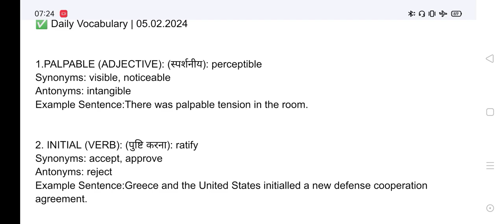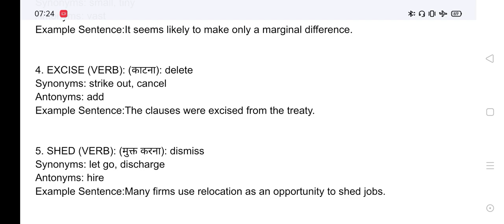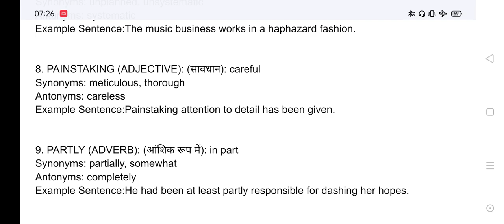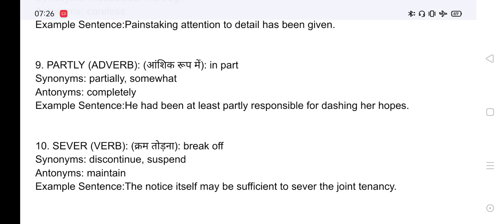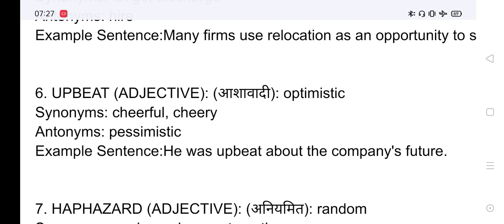Daily Vocabulary 23 English CUET IBPS po DSSSB SSC CHSL MTS CGL SSB LIC AAO JSA TRBT JRBT TPSC UPSC